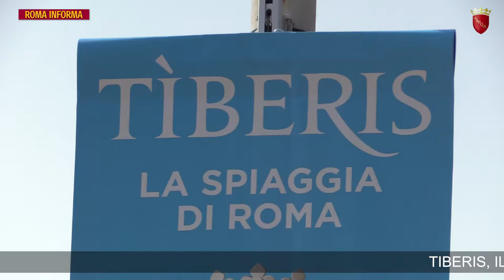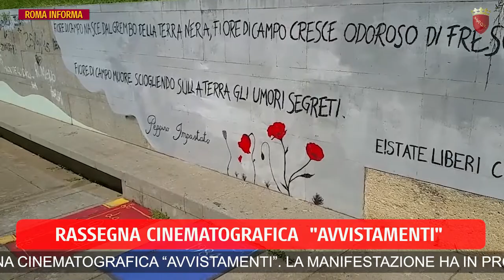RomaInforma 12 settembre 2018